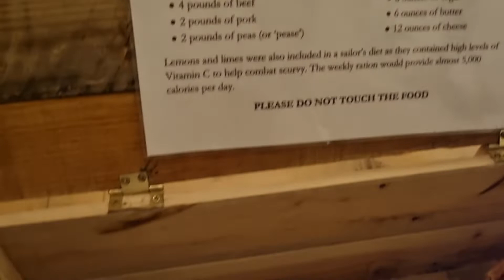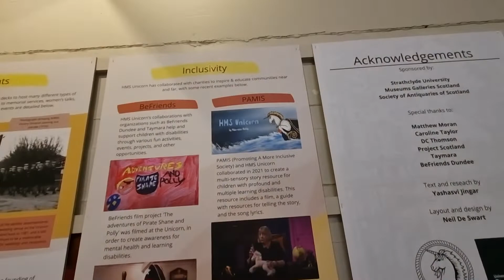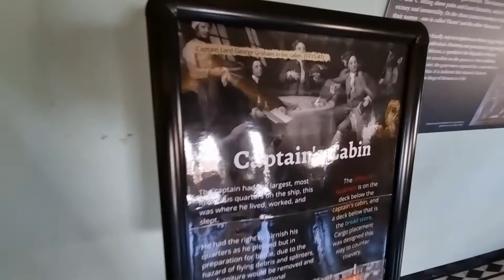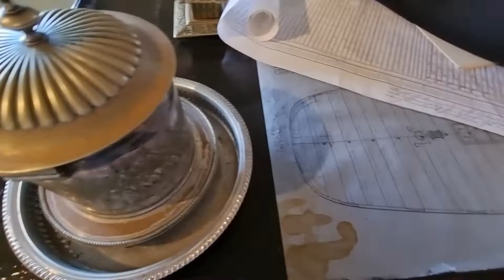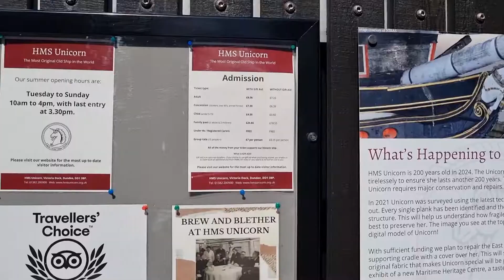😱පරන නැව/HMS Unicorn Scotland ship/ship/Travel Sinhala/Travel video Sinhala/vlog sinhala/lankawe api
පරන නැව/HMS Unicorn Scotland ship/Scotland old beautiful ship/Travel Sinhala/Travel video Sinhala

This video brings you the HMS Unicorn, an old ship in Scotland. This ship is a small museum with a wonderful history of the HMS Unicorn. To view the interior of the ship, a ticket must be purchased. It can be a very educational experience.